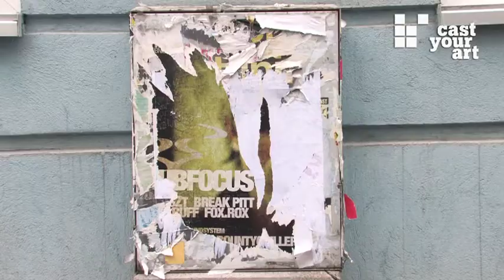gürsel soyel - abstract painting (art portrait)